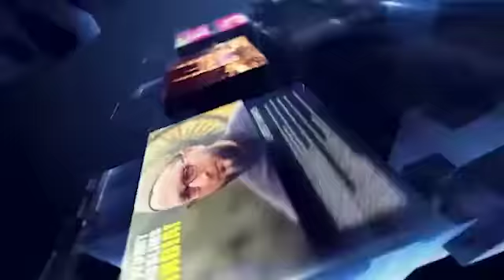MS JEWELLERS GRAND INAUGURATION